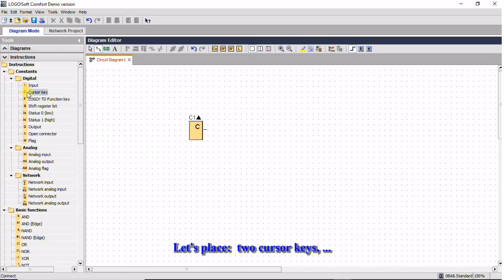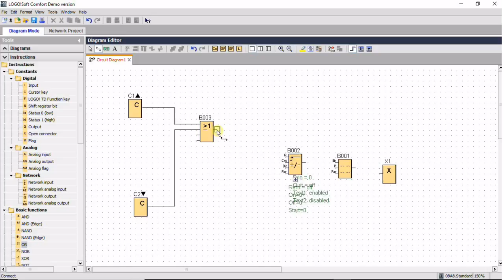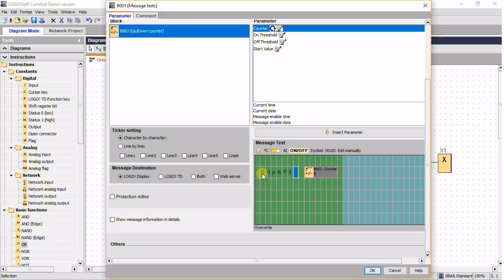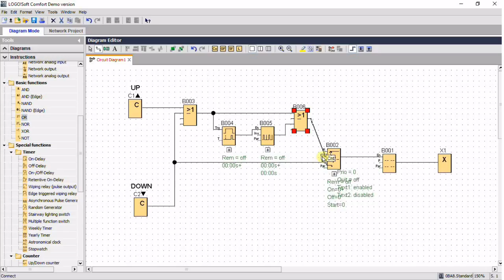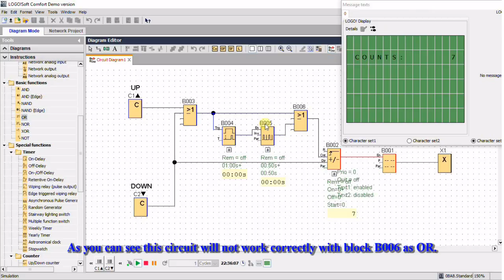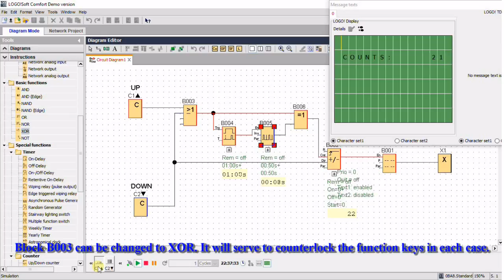How to increase/decrease counter value using cursor or function keys. Siemens LOGO PLC tutorial.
Another quick Siemens LOGO tutorial how to increase/decrease counter value. Single hit cursor ↑  key will increase value but  holding the cursor ↑  for 1s  increments the value continuously until you release the cursor key.